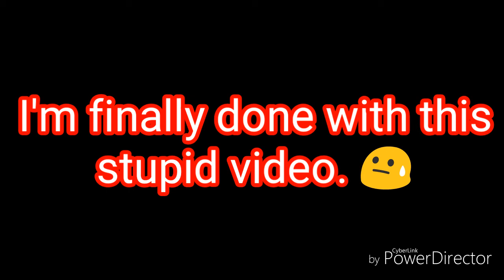YTP: Green Eggs And maH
My very first YouTube Poop video, hope you guys enjoy this poop.